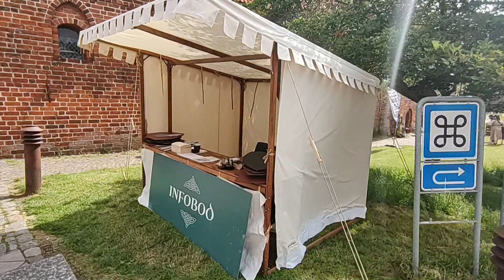16. juni 2024 Næstveds søjler 2024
16. juni 2024 Næstveds søjler 2024

I øjeblikket foregår der 2 store arrangementer i Næstved by – EM 2024 med storskærm på Axeltorv samt Næstveds søjler 2024.

Næstveds søjler 2024 er en MIDDELALDERFESTIVAL.
Der er boder, ridderturneringer, musik og gøgleri, udstillinger, koncerter – mange forskellige i byen. Arrangementer både for børn og voksne.

I dag var der masse af aktivitet på de forskellige steder og boder.
Vejret var godt.

Storskærmen på Axeltorv var slukket, da jeg gik forbi.
Det er jo først i aften Danmark skal spille.
Mon ikke det bliver en stor folkefest på Axeltorv i aften ☺

Optagelser af / fra:

- Næstved
- Næstveds søjler 2024